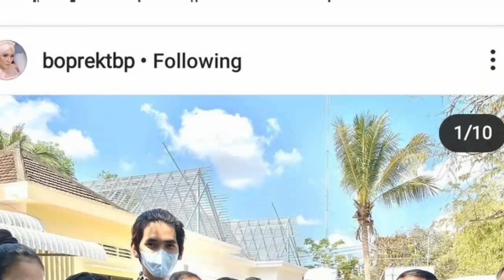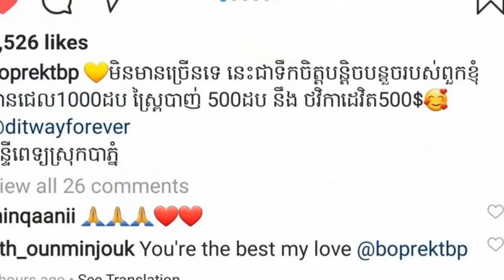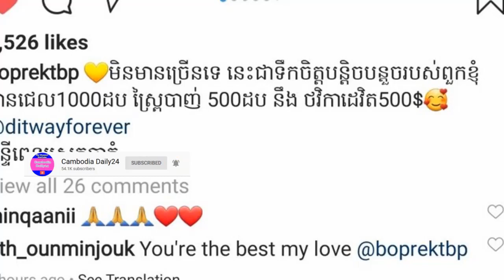កប់ណាស់! រីយ៉ា ទិញរថយន្តថែមសាហាវ, បេនីយ៉ាំង វីឡា៧៣ម៉ឺនដុល្លារ ,ទេព បូព្រឹក្ស ,ជី ដេវីតបានដឹកដៃធ្វើ